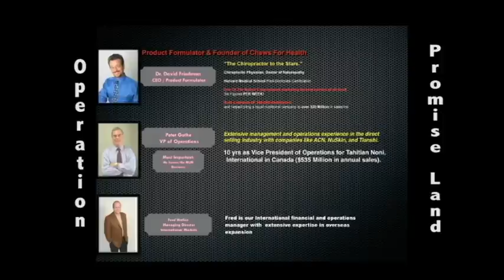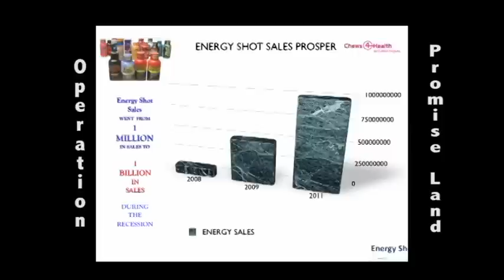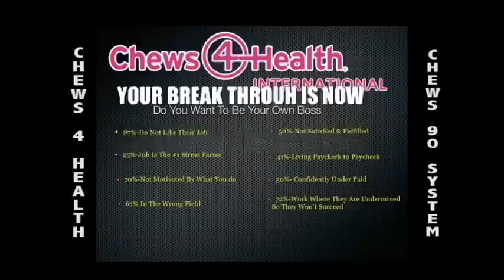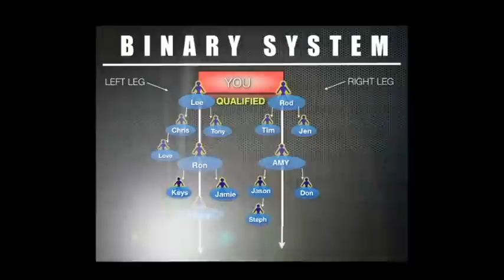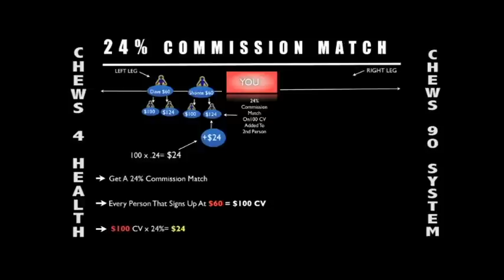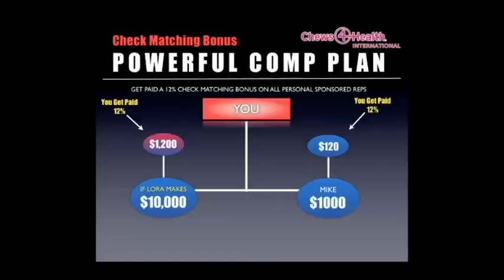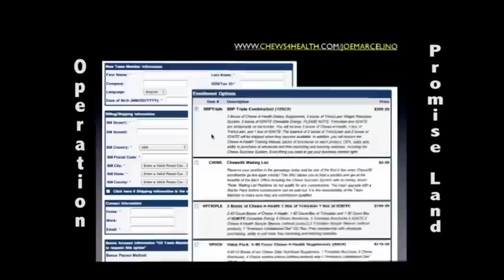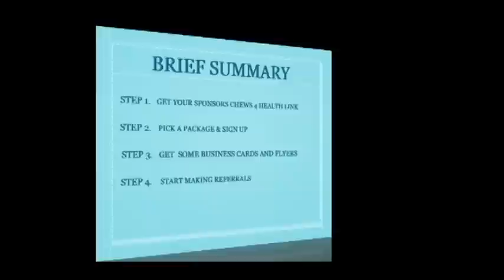CHEWS 4 HEALTH PRESENTATION BY JOE MARCELINO.mov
HOT NEW POWER POINT PRESENTATION